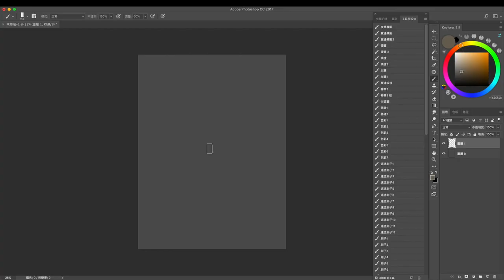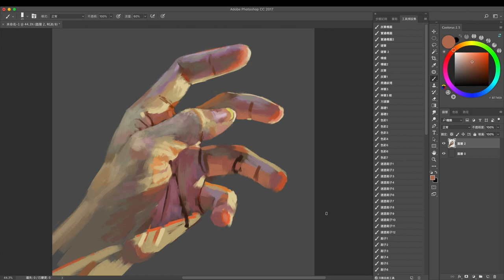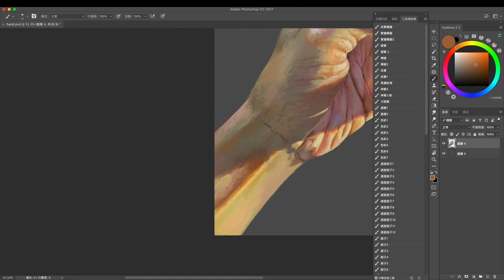Digital Painting-Hand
In this Digital Painting video,I share the way I draw and the brushes I use through examples, I hope it will help you.
在這個視頻我將通過範例分享了我的繪畫方式和畫筆，希望對您有所幫助